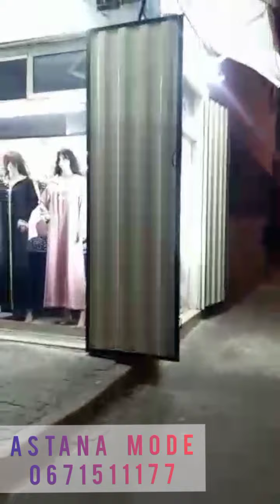أسطانة موض بيع وخياطة أثواب النساء والرجال(الدار البيضاء)0671511177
أسطانة موض بيع وخياطة أثواب النساء والرجال(الدار البيضاء)06711177